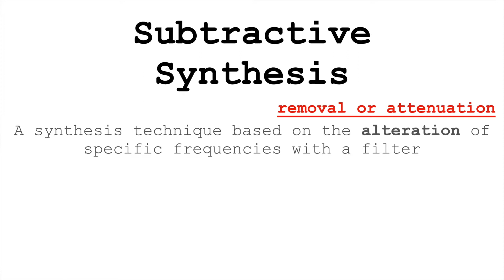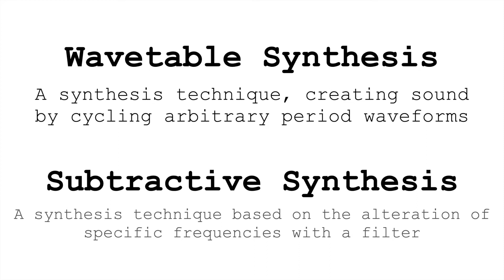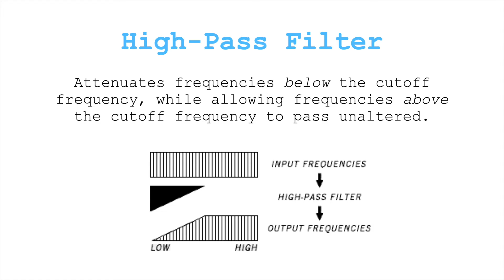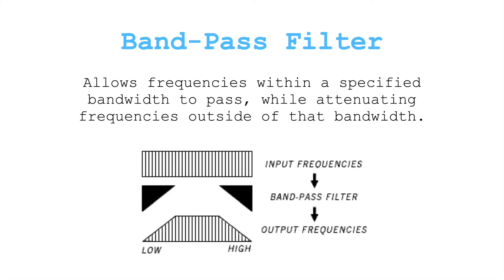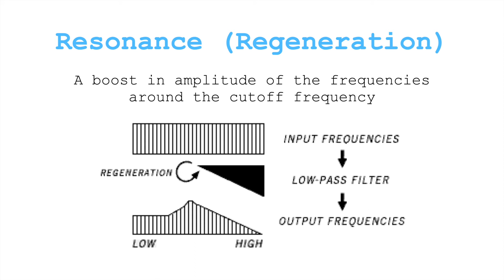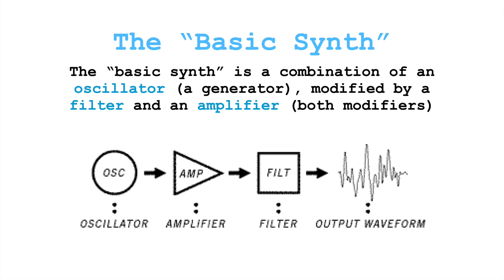Subtractive Synthesis and the "Basic Synth" (Fundamentals of Sound Synthesis) | Simon Hutchinson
Subtractive synthesis is a synthesis technique based on the alteration of specific frequencies with a filter. Generally, we use wavetable synthesis (or sometimes other means) to create complex waveforms which we then sculpt with our filters--removing frequencies that we don't want, and perhaps boosting frequencies that we want to emphasize.

The "basic synth" is a simple configuration of the oscillator, filter and amplifier modules, functioning as a kind of analog to acoustic instruments, combining the production of sound (oscillator) altered by the resonant body of the instrument (filter).

0:00 Introduction
0:54 Chiseling Your Oscillators
1:22 Filters and Noise Generators
2:13 Four Different Kinds of Filters
3:51 Filter Poles
4:19 Resonance/Regeneration
4:46 The "Basic Synth" and modeling acoustics

Aston Microphones Origin (amazon)
dbx 286s Channel Strip (amazon)